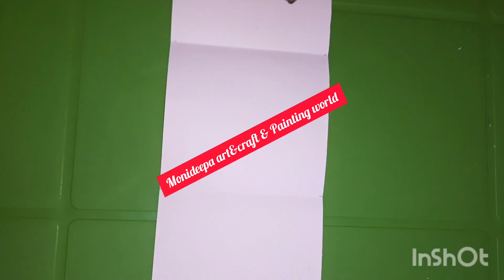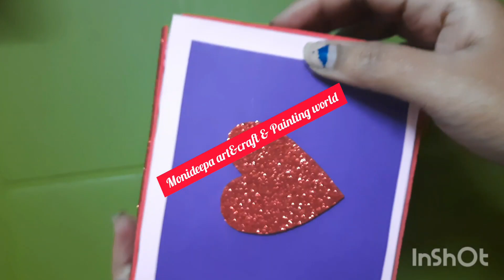#valentines day gifts idea##